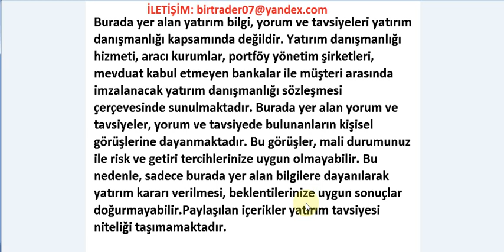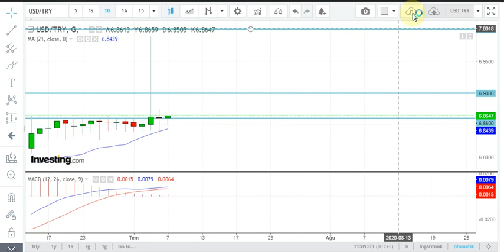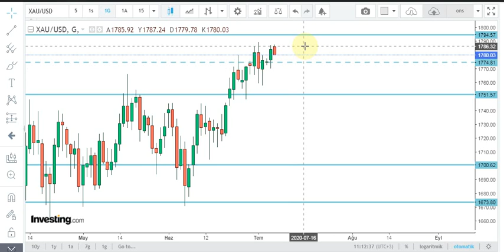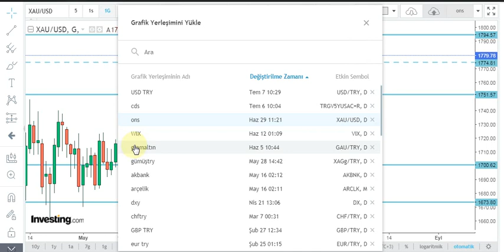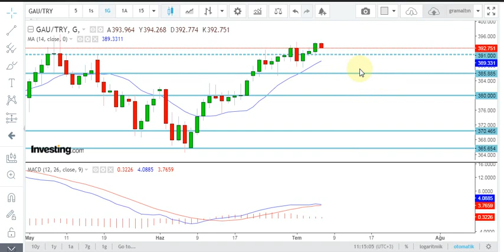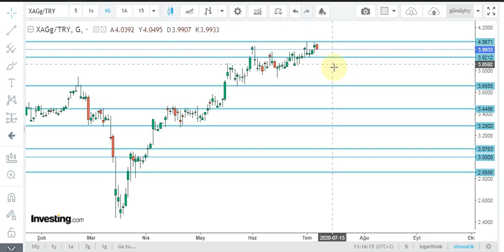GRAM ALTIN - USD/TRY - ONS - GÜMÜŞ ANALİZİ 07.07.2020 - GRAM ALTIN BOZMAK İÇİN UYGUN MU ?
Merhaba arkadaşlar 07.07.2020 SALI Tarihli GRAM ALTIN, USD/TRY, DOLAR, ONS, ve GÜMÜŞ analizimi paylaşıyorum. Ayrıca Günlük ekonomi haberleri nide bulabilirsiniz.
-Son 24 saatte 1086 kişiye Kovid-19 tanısı konuldu
-AB Yüksek Temsilcisi Borrell'den Türkiye ile ilişkilerde karşılıklı fayda vurgusu
-ABD'de küçük işletmelere 521,4 milyar dolarlık Kovid-19 kredisi sağlandı
-Güney Avrupa ülkeleri, AB zirvesi öncesinde kurtarma fonu için uzlaşı arıyor
-Fed'in bir sonraki faiz adımı uzun vadeli enflasyon görüşüne bağlı
-ABD'de ISM hizmet endeksi 4 ayın zirvesine yükseldi
-BM: Küresel GSYH, 2020 yılında yüzde 5,2 daralacak
-İngiltere danışmanlık ve denetim hizmetlerini ayırıyor
-Trump: Çin, ABD ve dünyanın geri kalanında büyük hasara yol açtı
-Reel efektif döviz kuru Haziran'da yükseldi
-Kıdem tazminatı tavanı 7 bin lirayı aştı
-Wirecard skandalı sonrası Almanya denetimi artırmayı planlıyor
-Bakan Pekcan: Eximbank ilk kez yabancı bir ihracat destek kuruluşuna garanti sağladı
-Goldman ABD küçülme tahminini yüzde 4.6'ya düşürdü
-Koronavirüs pandemisine dair son gelişmeler
-Almanya'da karantina sonrası fabrika siparişleri beklentileri karşılamadı
-Ünlü hedge fon Sloane Robinson 20 yıldan sonra kapanıyor
-Almanya'da sanayi üretimi Mayıs'ta beklenenden az arttı
-Avustralya Merkez Bankası faizi rekor düşük seviyede bıraktı
-Borsada kredili işlemlerin maliyeti arttı
-Endonezya'da hava yolu şirketi Lion Air 2 bin 600 kişiyi işten çıkaracak
-ONS ALTINDA ÖNEMLİ SEVİYELER NELER ?
-ALTIN GÜVENLİ LİMAN ÖZELLİĞİNİ KORUYOR.
-USD/TRY TEKNİK ANALİZ İŞLEMİYOR BUARALAR
-USD/TRY DÜZELTME YAPACAK MI İZLE ?
-GRAM ALTIN BOZMAK İÇİN UYGUN MU ?
-GÜMÜŞ/TRY ALIM İÇİN EN İYİ SEVİYE?